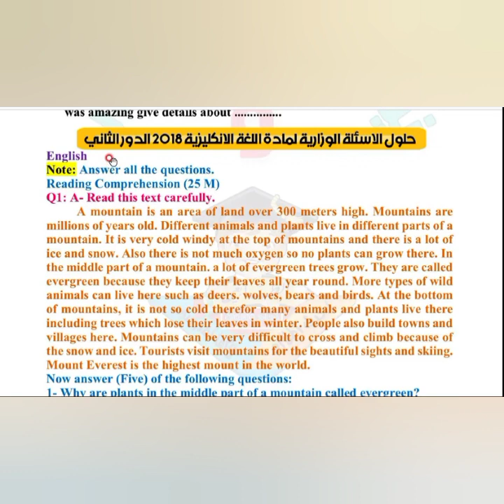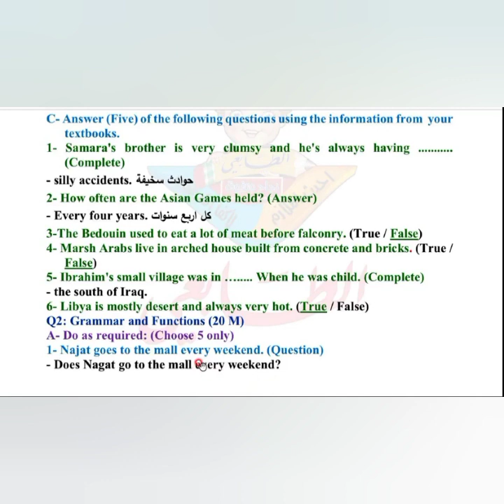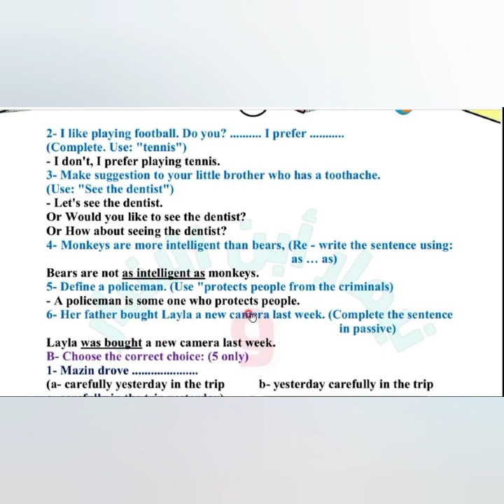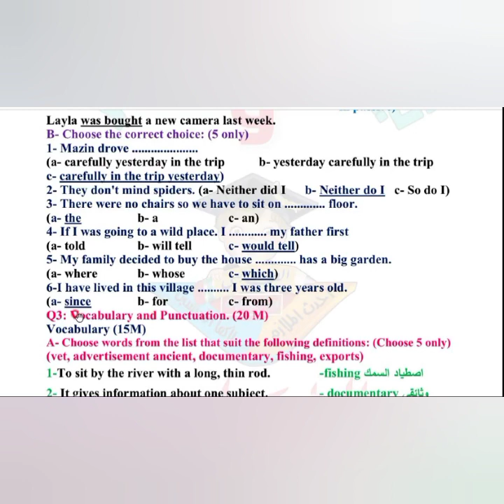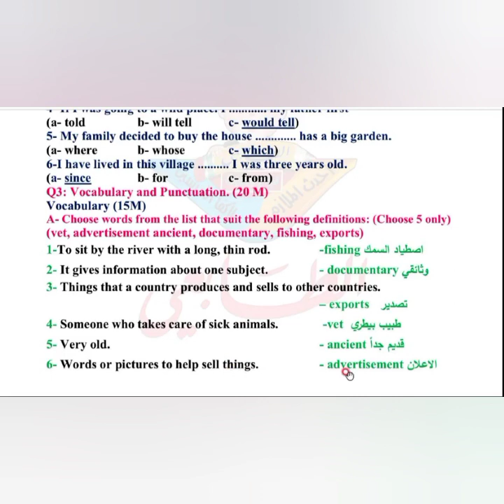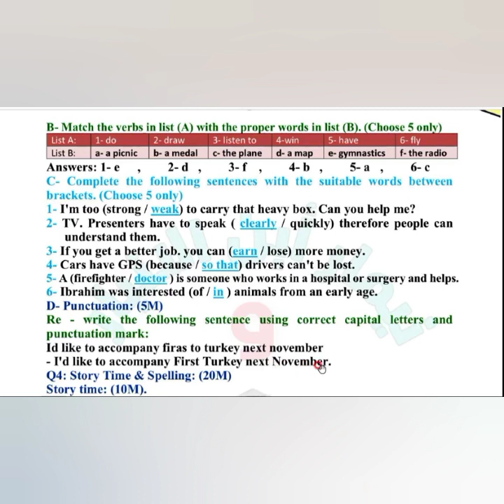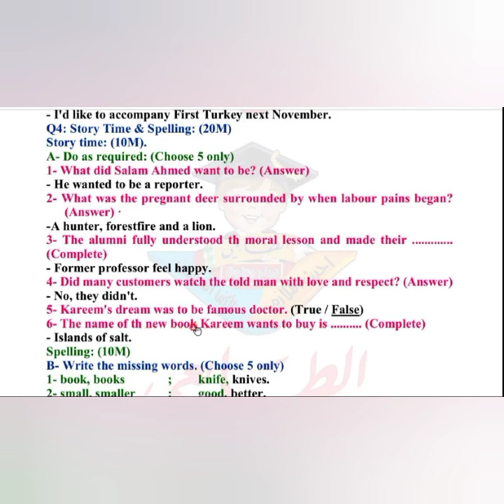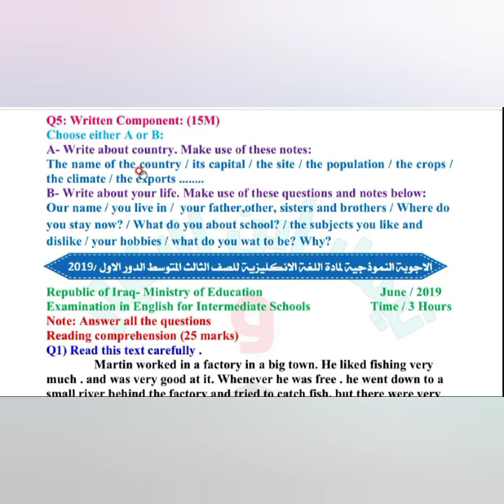كيفية حل القطعة الخارجية/ حل نموذج اسئله وزارية / أنكليزي الثالث متوسط/